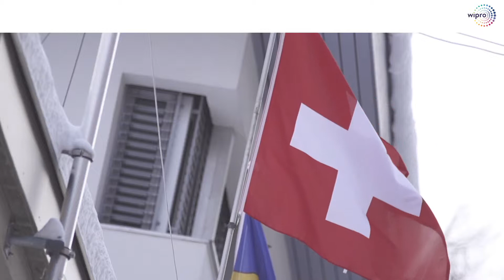The Davos Experience - Closing Film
I had the great privilege of representing Wipro at the World Economic Forum Annual Meeting in Davos, Switzerland, in the last week of January 2018. Here's a snapshot of the 4-day summit.